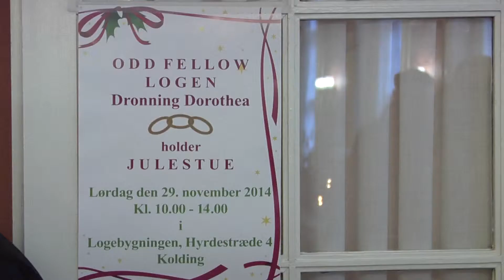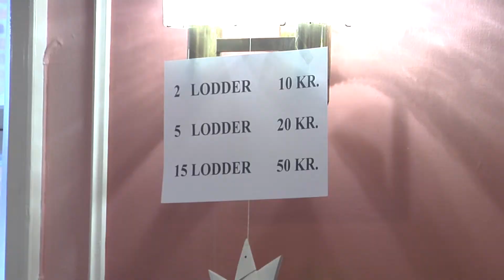Tæt På - 1.12.14 - Odd Fellow Julestue